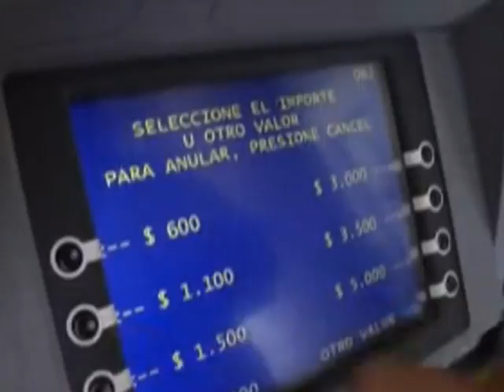Dr Matias Acosta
El Dr. Matías Acosta curul por el Partido Nacional recibió respuesta del Banco República luego de plantear  los inconvenientes que generan los cajeros en el departamento
Manifestó que en el 2018 se pretende remodelar la sede del Banco República en Rivera